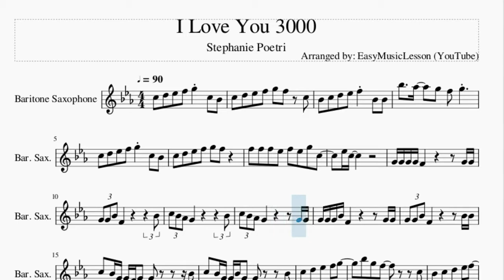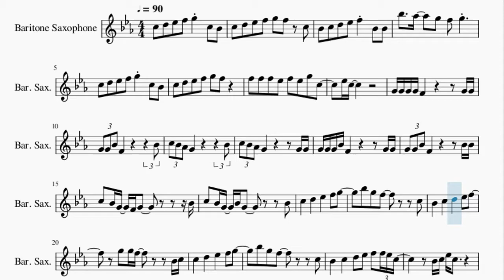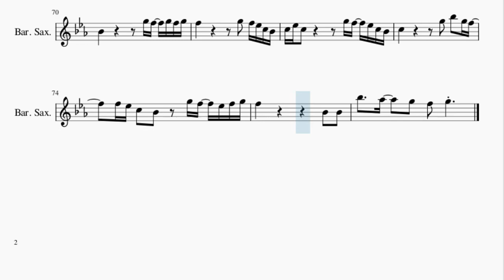Baritone Sax Sheet Music: How to play I Love You 3000 by Stephanie Poetri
Here is a sheet music/tab video on the song I Love You 3000 by Stephanie Poetri on the baritone sax. A baritone sax sheet music arrangement which is transposed to notes that are easily played by baritone sax, for the song I Love You 3000 by Stephanie Poetri.

EasyMusicLesson2 teaches you to play the your favorite instrument, through well-arranged sheet music so that you too can learn how to play I Love You 3000 by Stephanie Poetri on the baritone sax as fast as you can. A baritone sax sheet music with backing tracks to help your play the song better.

Chords of Baritone Sax arrangement:
G# Min 7   C# Dom 7   A# Min 7   D# Dom 7   G# Min 7   C# Dom 7
A# Min 7   D# Dom 7   G# Min 7   C# Dom 7   A# Min 7   D# Dom 7
G# Min 7   C# Dom 7

Melody notes of Baritone Sax:
C5 D5 D#5 F5 G5 C5 A#4
C5 D5 D#5 F5 G5 F5 C5
A#4 C5 D5 D#5 F5 A#4 A#4
A#5   G#5   G5 F5 G5
C5 D5 D#5 F5 G5 F5
F5 F5 F5 D#5 F5 D#5 G5 C5
D#5 C5
G4 G4 G4 G4 F4       G4 G4
G4 G4 A#4 F4       A#4
C5 A#4 G#4 G4       A#4
C5 A#4 G#4 G4       G4 G4
G4 G4 G4 A#4 F4       G4 G4
G4 G4 A#4 F4       A#4 A#4
C5 A#4 G4 F4 G4       A#4
C5 A#4 G4 A#4 G4     A#4
C5   D5   D#5   F5 G5
A#5 G5 F5     C5
A#4   C5   D5   D#5 F5
G5 G5 F5     A#4 C5
A#4   C5   D5 D#5 F5 F5 D#5 C5
A#4 C5 D#5 C5
D#5 C5
G4 G4 G4 G4 G4 F4       F4
G4 G4 G4 A#4 G4 F4       G4
C5 A#4 G4 A#4 C5 A#4 G4   F4
G4 G4 A#4 G4 F4       F4
G4 G4 A#4 C5 A#4 C5 A#4 C5   C5 C5
C5 A#4 G4 G4       A#4
F5 G5 F5     C5
A#4 A#4 C5 A#4 C5 A#4 C5 D#5 F5 D#5
D#5 C5     G5 F5 D#5 C5 A#4
C5       G5 F5 D#5 C5 A#4
A#4       G5 F5 D#5 C5 A#4
C5
A#5 G#5 G5 F5 F5 G5 D#5
F5 F5 F5 G5 F5 A#4 A#4
C6 A#5 G5   G5 A#5
G5 F5 D#5 G5 G5 C5 A#4
C6   A#5 G#5   G5 G5 F5 D#5 F5
C5 F5   G5 F5 G5 A#5
A#4       G5 F5 G5 F5 G5
F5       G5 F5 D#5 C5 A#4
C5 D#5 C5     G5 F5 D#5 C5 A#4
C5       G5 A#5 G5 F5
F5 D#5 C5 A#4 G5 F5 D#5 F5 G5